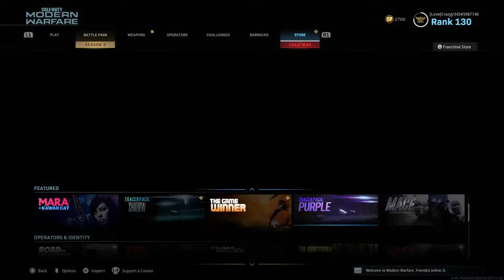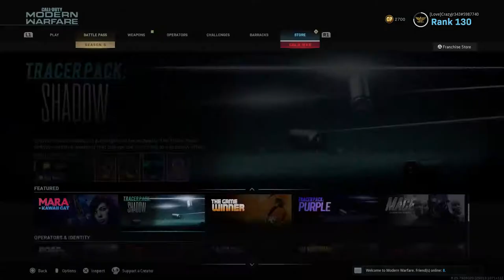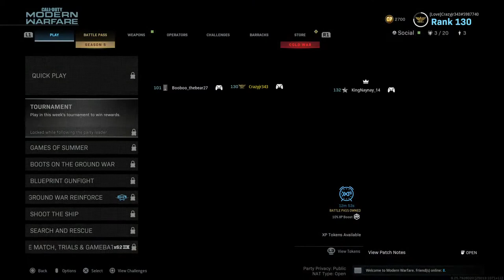COD with Kingnaynay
Just a guy who streams for his friends who try to kill time at work or what not